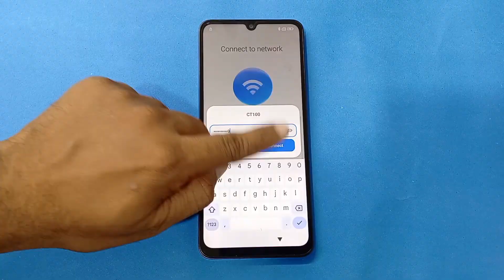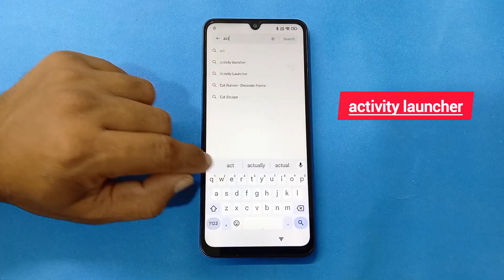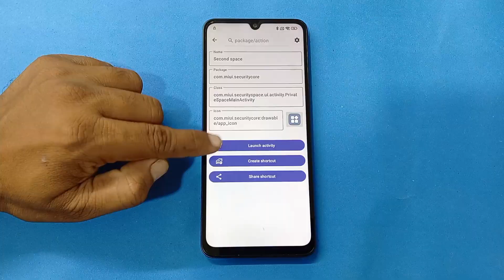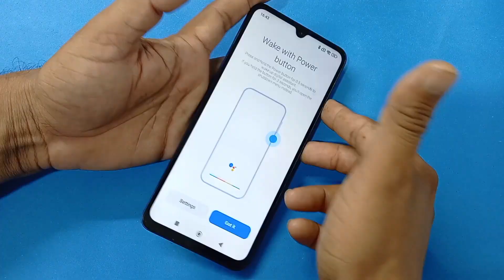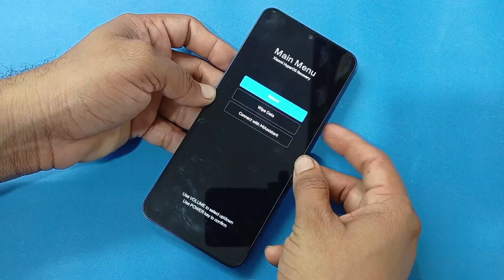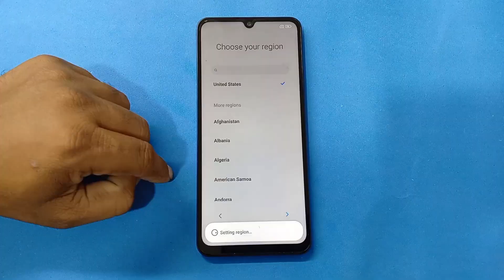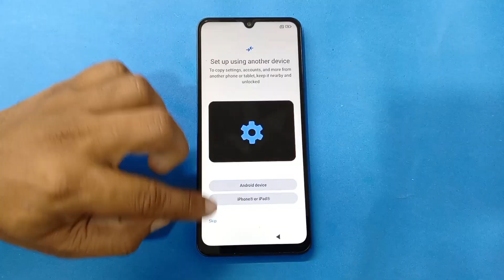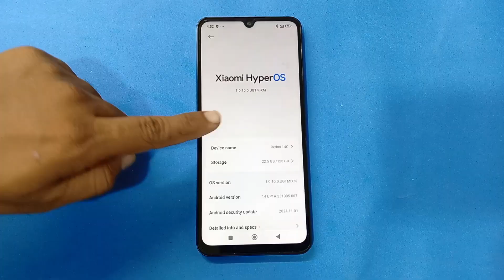Redmi 14C HyperOS (Android 15) FRP Bypass 2025 – Google Account Lock Unlock Without PC | NEW METHOD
🔐 Stuck on Google Lock? Here’s How to Bypass FRP on Redmi 14C (No PC Needed!)
Just reset your Redmi 14C and now it’s asking for the old Google account? Don’t worry — in this video, I’ll show you a working method to bypass FRP and get your phone back up and running in just a few minutes.

Your Queries Solved:-👇

How to Bypass FRP on Redmi 14C – Google Lock Removal Guide
Redmi 14C Google Account Bypass – FRP Unlock Easy Method
Redmi 14C FRP Unlock – No PC, No Tool Required
redmi 14c frp unlock
redmi 14c google account bypass
redmi 14c frp
redmi 14c bypass google account
frp bypass redmi 14c
how to bypass frp redmi 14c
redmi 14c frp remove
redmi 14c unlock google account
redmi frp bypass 2025
miui 14 frp bypass
miui 15 frp unlock
redmi 14c frp bypass without pc
redmi 14c no pc frp bypass
google lock redmi 14c
redmi 14c setup without google account
frp redmi 2025

🎬️ Infinix Smart 7 HD FRP Bypass Without Activity Launcher | Infinix (X6516) Frp Bypass 2024 Android 12

🎬️ Redmi 12 | 12c HyperOS Frp Bypass Without Activity Launcher | Xiaomi Redmi 12c Frp Unlock Without Pc

🎬️ Itel A70 (P665L) Frp Bypass/Unlock Without X-share Android 13 | Itel A70 Frp Unlock Without Pc 2024